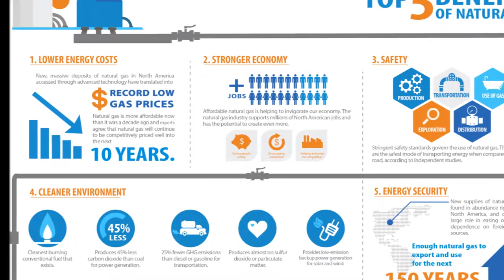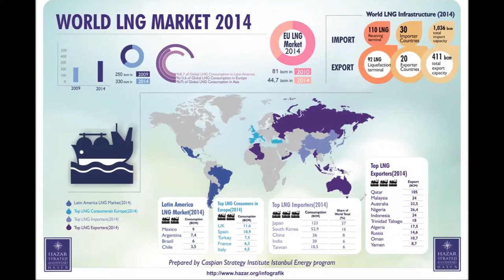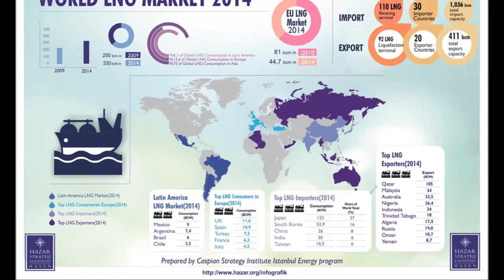Luca Franza - Il futuro del mercato del gas naturale è nel GNL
Intervista a Luca Franza - Ricercatore al Clingendael International Energy Programme (CIEP), The Hague - a margine dell'International Workshop for the Book Project "The future of Gas Market", organizzato dallo IAI e dall'OCP. Franza illustra le difficoltà per lo sviluppo del mercato del gas naturale legato al trasporto via gasdotti e prospetta una possibile via d'uscita nel commercio alternativo del gas naturale liquido (GNL).